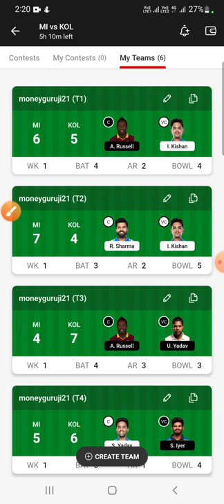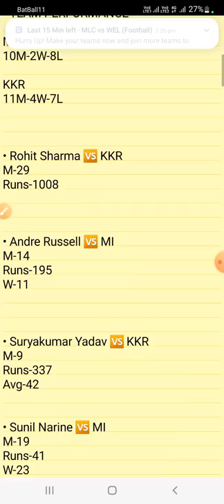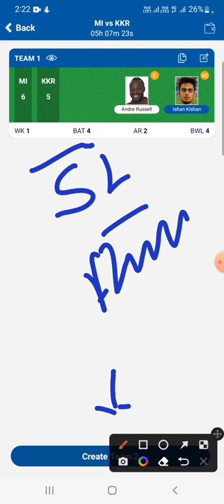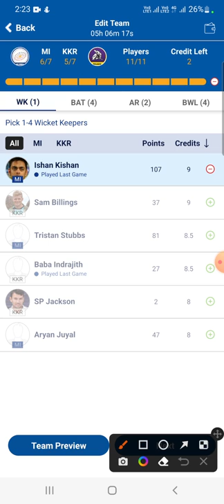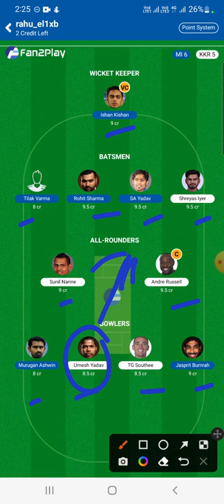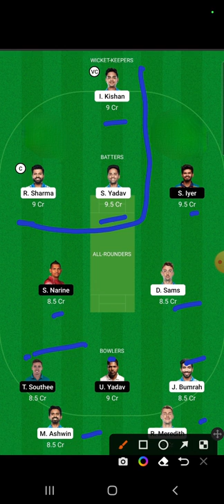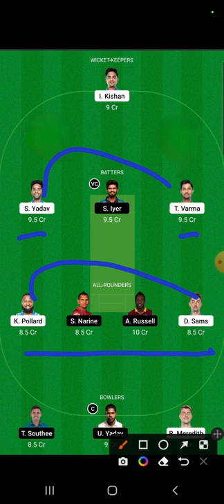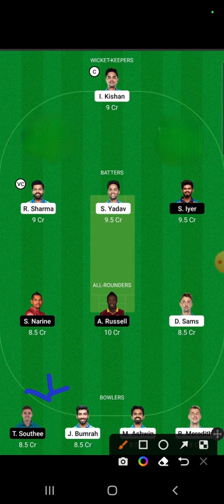mi vs kkr ipl 2022,mi vs kkr,mi vs kkr dream11 team, mi vs kol dream11 team prediction, mi kol today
MI vs KKR Match, MI vs KKR Dream11, MI vs KKR Dream11 Team, MI vs KKR Dream11 Prediction,